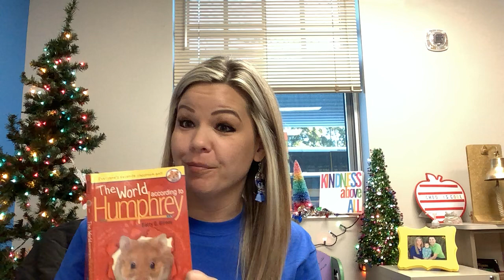Chapter 9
Hello Blue Jay Families,
Grab your books and join us for Chapter 9 The Art of Self-Defense.